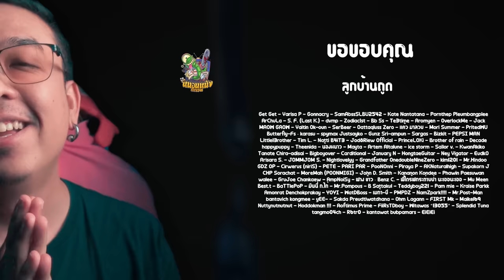ความรู้สึกหลังดู สปอย Dune: Prophecy EP.1 [ หนอนหนัง ]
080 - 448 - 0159